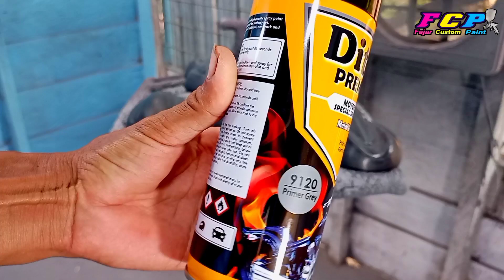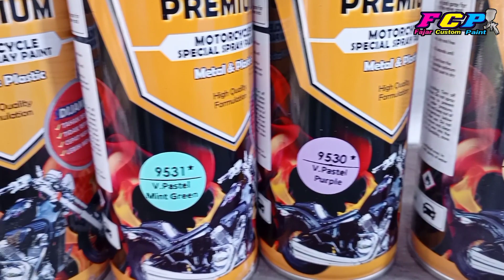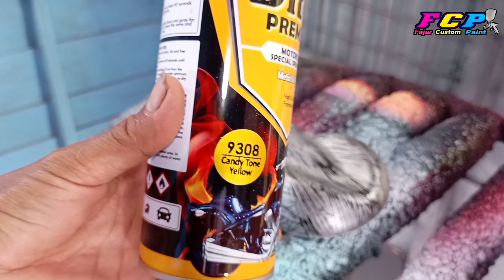Mencoba hal baru‼️crystal efek pake smua jenis cat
Hallo guys...!
jumpa lagi dengan saya fajar custom paint
oke...
 di kesempatan kali ini saya akan mencoba hal baru‼️crystal efek pake semua jenis cat
nah apakah bisa...?
tentu saja bisa hanya saja cara nya berbeda beda.
nah buat kamu yang belum faham simak vidio nya sampai selesai..

utuk membuat cairan crystal fx bisa cek link di bawah ini.